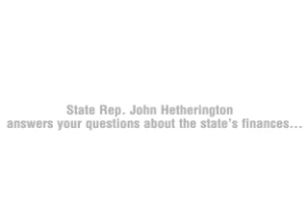Rep. John Hetherington Answers State Budget Questions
Rep. John Hetherington held a March 2009 forum in Wilton where he talked about the state's budget crisis and answered questions from residents.